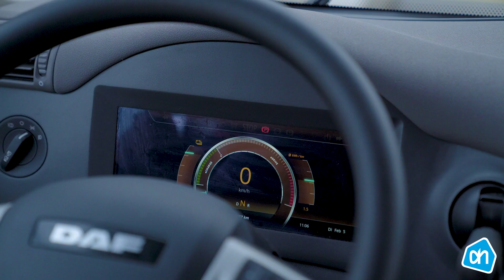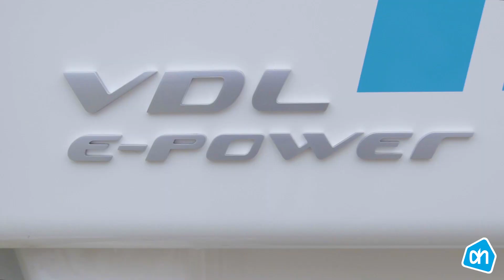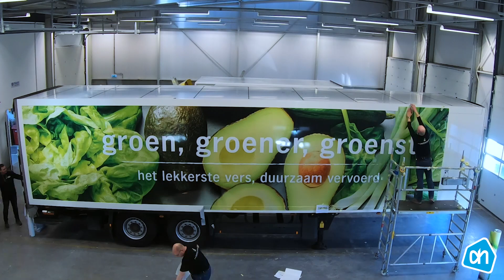AH, DAF en vervoerders starten proef elektrische trucks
Video courtesy of Ahold Delhaize - lees meer over dit proefproject op TTM.nl en (later) in TTM.nl magazine.